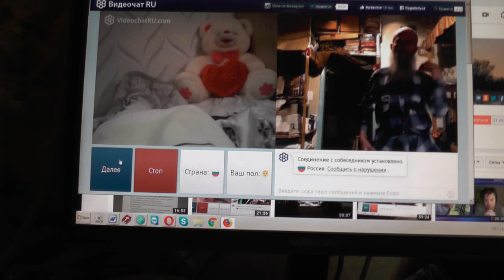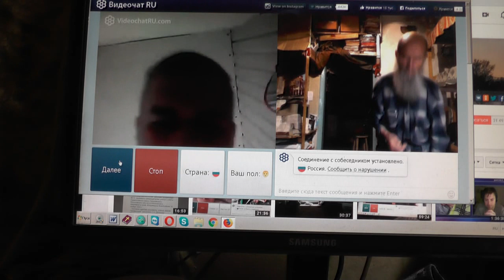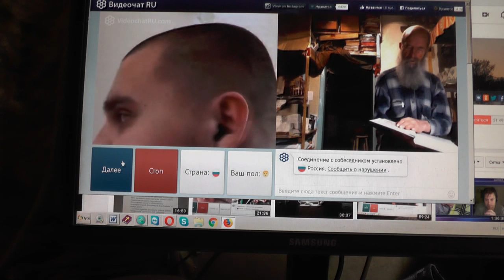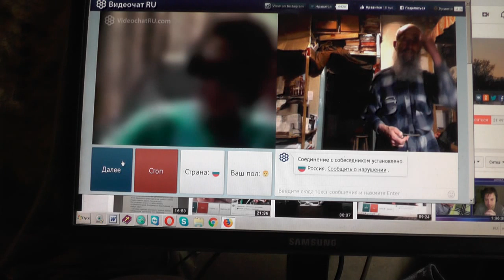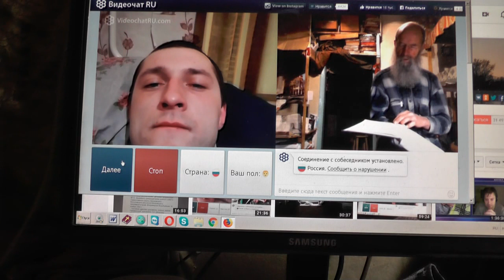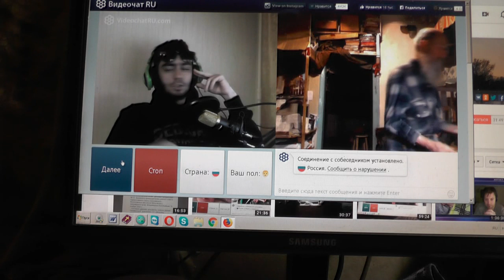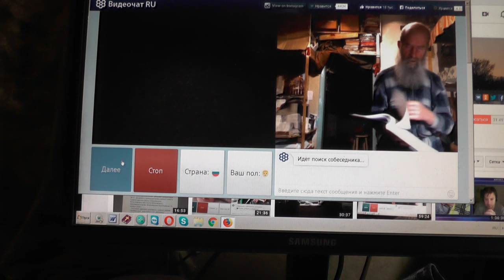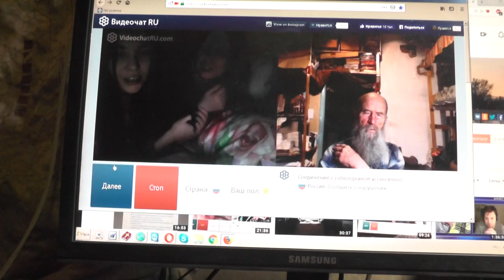№110. Лук. 14:23 …пойди по дорогам и изгородям и убеди придти. Март. 2019